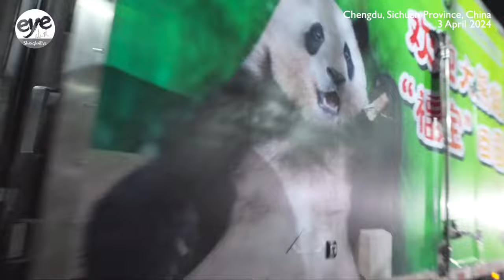South Korea-born giant Panda Fu Bao returns to Homeland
The chartered flight carrying the giant panda Fu Bao landed in Chengdu, Sichuan Province, at around 7:22 p.m. on Wednesday.

Fu Bao is the first giant panda that was born in the Republic of Korea (ROK) to Le Bao and Ai Bao, the pandas leased by China to the country in 2016.

Following inspection by customs at the Chengdu Shuangliu International Airport, Fu Bao will be transported to the Shenshuping giant panda base in Wolong National Nature Reserve in Sichuan for quarantine.

The base is fully prepared to welcome Fu Bao, according to Li Guo, deputy director of Shenshuping giant panda base under the China Conservation and Research Center for Giant Panda.

"We will determine when to make Fu Bao meet the public based on its adaptation," said Li. "Judging from past experiences, the adaptation period can range from one month to eight months, or even longer."

Fu Bao was born in July 2020. It is required that Fu Bao should return to China before reaching the age of four, according to relevant agreements signed between China and the ROK.